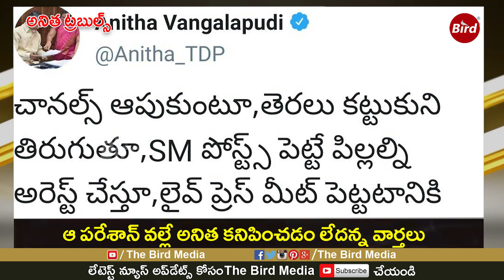కొద్ది రోజులుగా కనిపించని వంగలపూడి అనిత || Anita has highlighted the Gorantla issue very well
కొద్ది రోజులుగా కనిపించని వంగలపూడి అనిత || Anita has highlighted the Gorantla issue very well || Bird Media ||
మాటల దాడిలో ముందుండే  టీడీపీ లీడర్ అనిత
ప్రెస్ మీట్లు పెట్టి మరీ అపోజిషన్ పార్టీపై కౌంటర్లు
భూవివాదంలో బ్యాంకు నోటీసులు అందుకున్న అనిత
ఆ పరేశాన్ వల్లే అనిత కనిపించడం లేదన్న వార్తలు